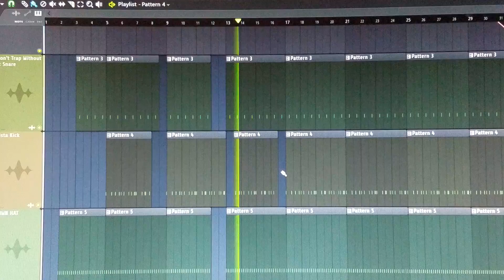Where to go